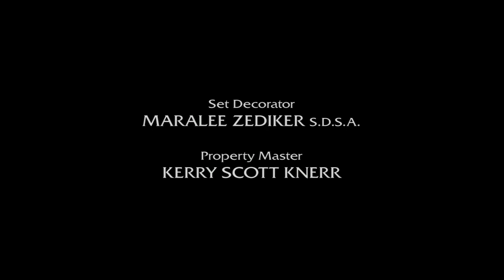Half and Half Tv Show | S03E09 | The Big Thanks for Nothing Retro TV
“Half & Half” dives into the lives of Mona and Dee Dee, two half-sisters with very different upbringings and personalities, who discover the true meaning of family, sisterhood, and personal growth as they navigate their adult lives under the same roof. Set against the vibrant backdrop of San Francisco, this sitcom blends humor, heartfelt moments, and relatable life lessons, making it a staple of early 2000s television and African-American culture.

🎬 What to Expect:

Special segments on the iconic fashion and music of “Half & Half”

Whether you’re a long-time fan or new to the world of “Half & Half,” our channel offers something for everyone. Join us as we revisit the laughter, the tears, and the unforgettable moments that made “Half & Half” a beloved classic.

UPN classic shows Sitcom classics Retro TV